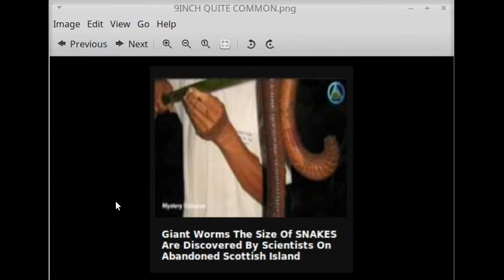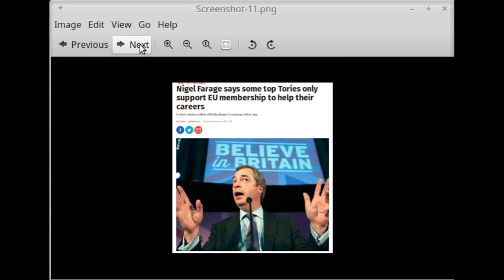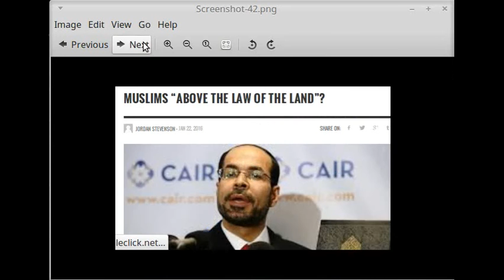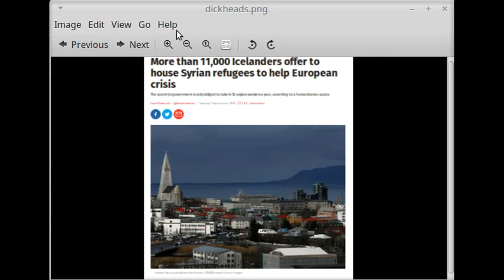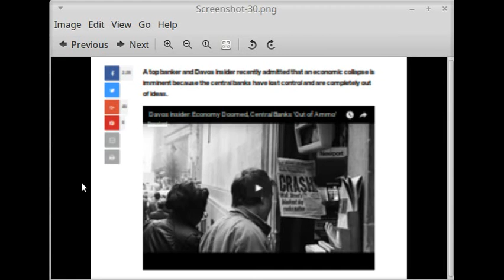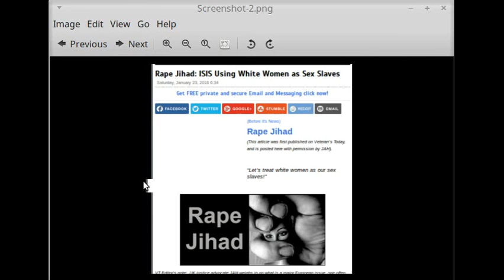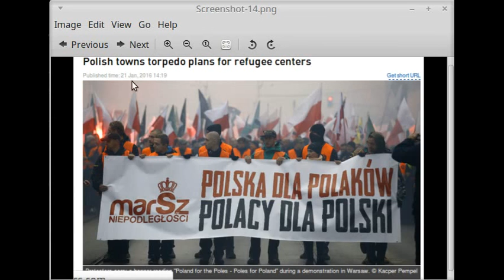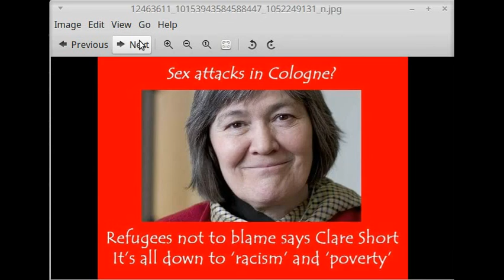WW3 BREAKING NEWS SEX ATTACKERS MUSLIMS ARRIVE IN USA